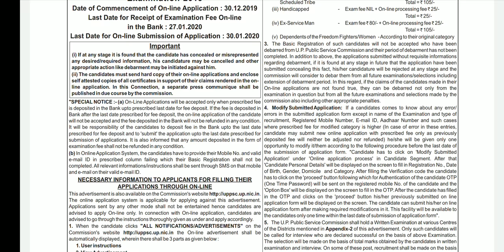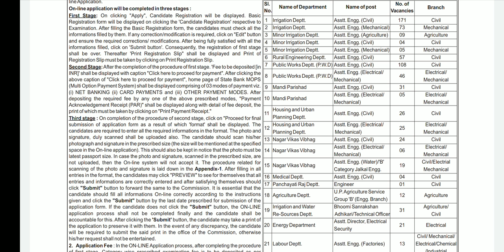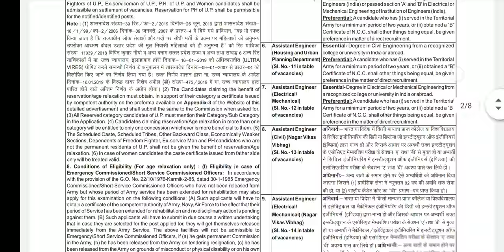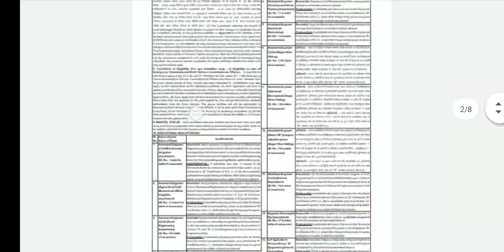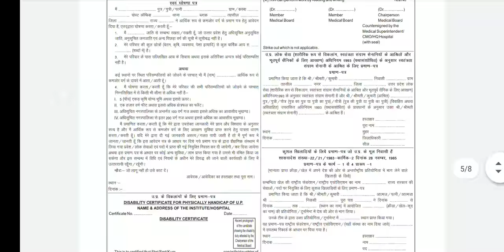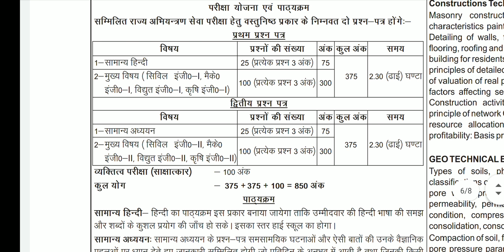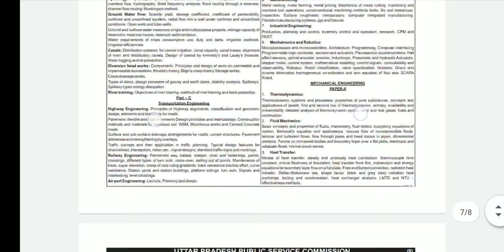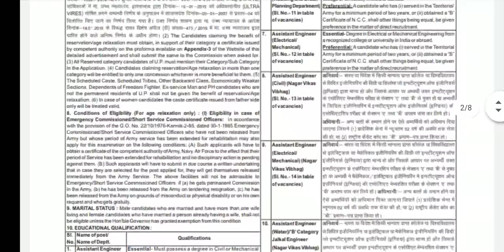UPPSC AEN CIVIL MECHANICAL ELECTRICAL 712 VACANCIES BEST BOOK SYLLABUS PAPERS